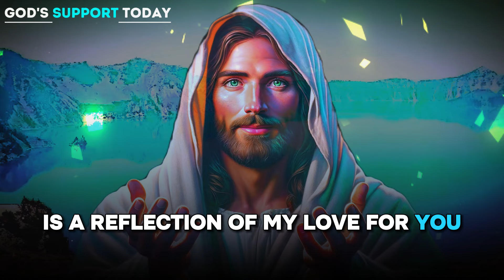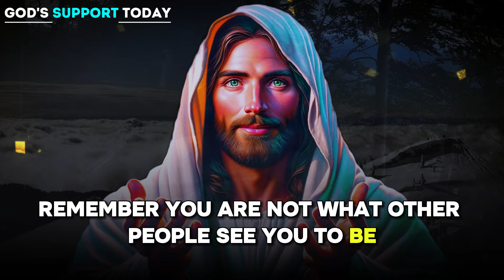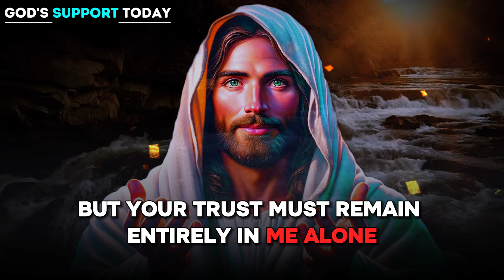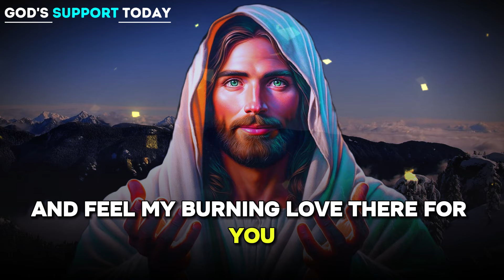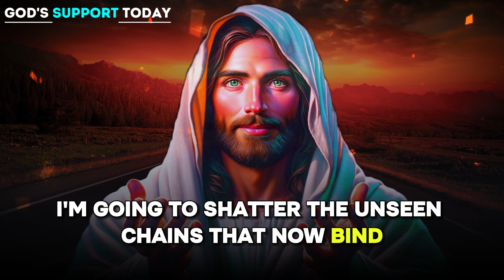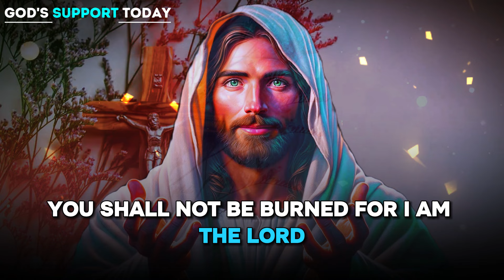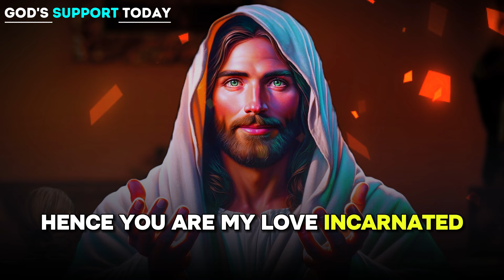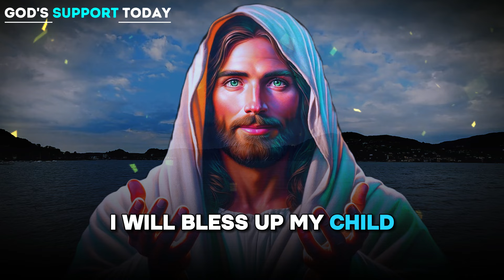God: I CHOSE THIS PERSON AS YOUR SOULMATE DO THIS ASAP | God message Today God message | God Support